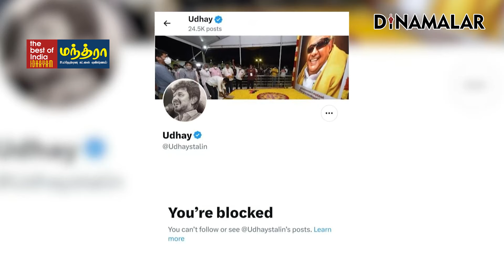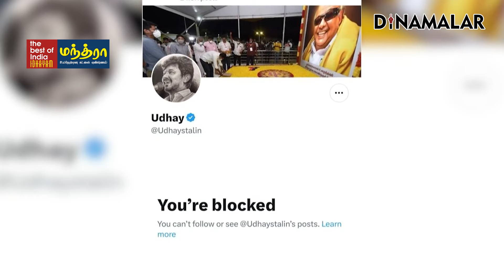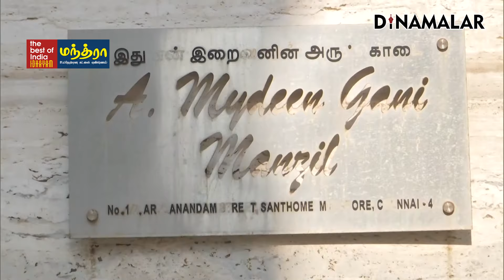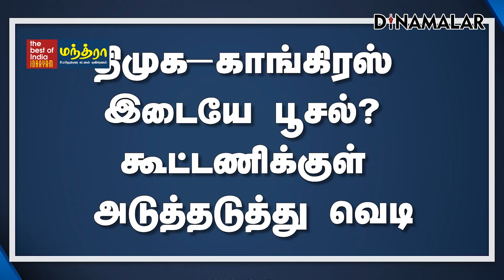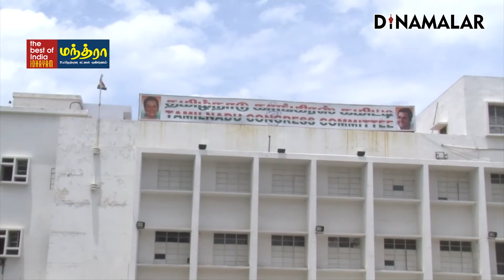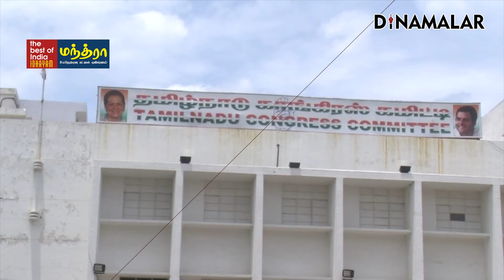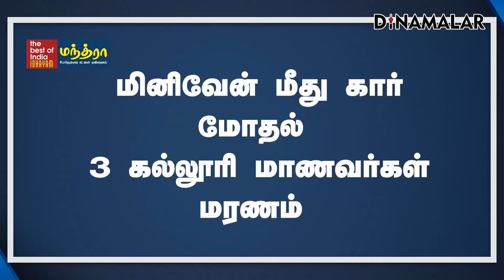செய்தி சுருக்கம் | 08 AM | 27-07-2024 | Short News Round Up | Dinamalar